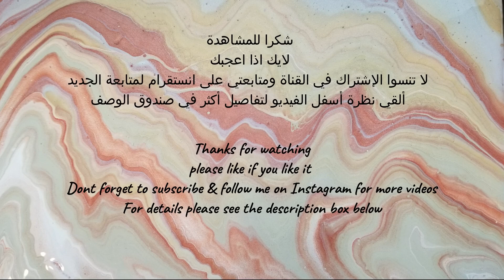(19) سكب الأكريليك بألوان ميتاليك بطريقة السكب البسيط |Pouring art with metallic colors |Simple Pour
فن سكب الاكريلك البسيط | Acrylic pouring for beginners- simple pour

♡  ♡  ♡  أهلا يا أصدقاء
إن شاءالله راح أقدم سلسلة فيديوهات لفن السكب بكذا طرق وألوان متعدده حتى أوضح قد ايش هو ممتع ونتايجه جميله ومفاجئه!
في فيديو اليوم كان عبارة عن تجربة لمشروع كبير جدا ومحتاره في طريقة السكب. جربت ألوان معدنية مركزة من ديكو ارت ، تلاقون توضيح لها في حسابي على انستقرام، الرابط بالأسفل أو اكتبوا نفس إسم القناة. بدون اضافات أو تعقيدات قدرت أنتج شكل رخامي معدني
فخم الفن جميل وبسيط غير ماحيتاج لتعقيدات
في الفيديو القادم بجرب طريقة مختلفة لنفس الألوان وبعدها أقرر أي طريقة/تقنية أستخدمها للمشروع الكبيرخليكيم قريبين وأكيد أحتاج رأيكم للشكل النهائي عشان أعتمدة!

أتمنى اجاوب على اسئلتكم وأشوف تعليقاتكم أو قولوا لي ايش تحبوا استخدم ألوان المرة الجاية ونشوف كيف تطلع ؟؟؟
أو اذا فيه تكنيك معين لفن السكب حابين أجربه ؟؟

Can't say how much I'm falling in love with Acrylic Pouring more and more, I know it looks simple and fun! but the actual process is tricky and unpredictable!

In this project, I used metallic colors from Deco Art( You'll find a specific post regarding these colors on my Instagram account, see link below or search Bhandydecorations!)
I have a bigger project with those colors, I needed to try the simple pour technique in this video and I'll try another technique in the upcoming one! stay tuned! and also let me know what do think is better ?!

I would love to answer your Qs and see ur Comments

رابط دورة الإحتراف في فن سكب الأكريليك:
 يمكنك تغيير العملة أسفل الشاشة على اليسار، بمجرد اتمام الشراء تحصل عليها من خلال تسجيل الدخول ثم الذهاب لدوراتي:

روابط أمازون للمواد المستخدمة في أعمالي - Amazon Links

أمريكا- موقع أمازون العالمي - USA

كندا - Canada

بريطانيا - UK

ألمانيا - Germany

المملكة العربية السعودية - KSA
مجموعة شامله للفلوترول، ألوان أكريليك و سيليكون

الإمارات العربية المتحدة - UAE
الفلوترول

Where I post more about my work and I share some useful topics too  ♡